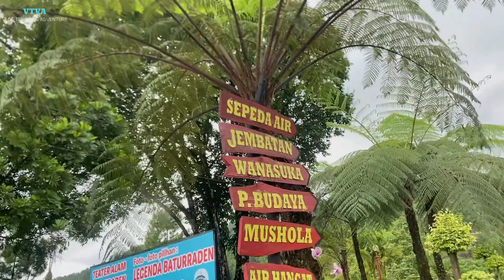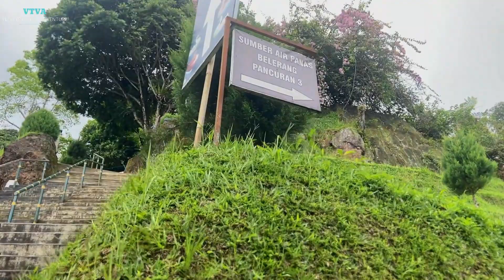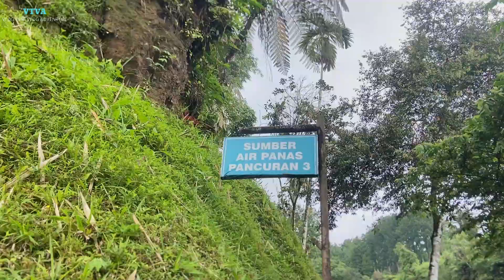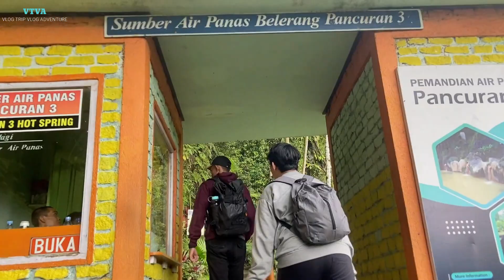JALAN JALAN JAUH NYARI SUMBER AIR PANAS BUAT BERENDAM,BADAN CAPE LANGSUNG ILANG